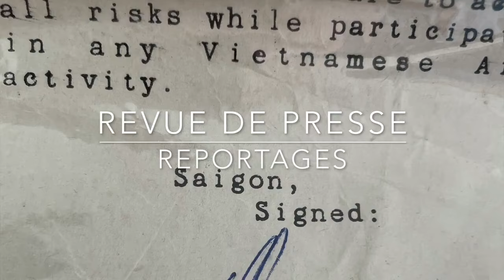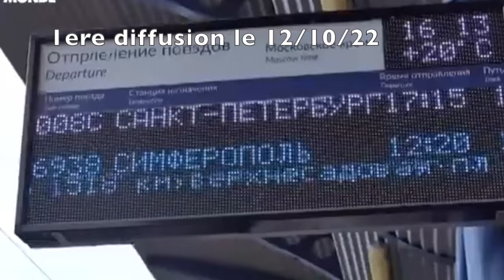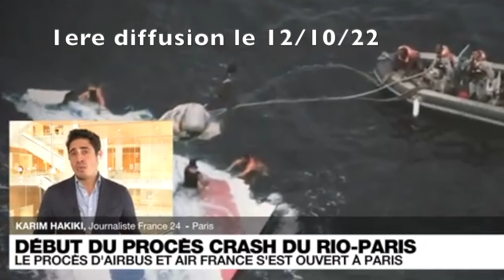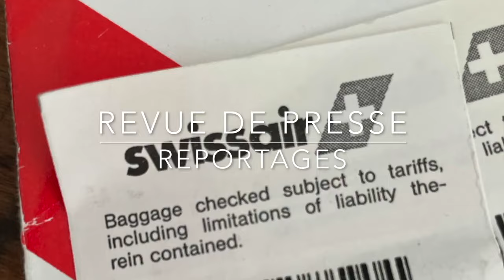Ukraine Les Charlatans Rediffusion